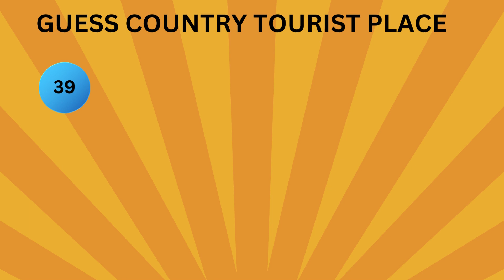Guess tourist place quiz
🌍 Guess the Tourist Place Quiz! 🗺️ Test your travel knowledge with this fun and exciting tourist destination guessing game. Can you guess which country these stunning attractions belong to? From iconic landmarks to breathtaking landscapes, challenge yourself and your friends to see who's the ultimate travel guru!

🏞️ Get ready to explore captivating destinations and learn about different cultures from around the world. This quiz video will take you on a virtual journey, showcasing famous spots that have captured the hearts of travelers globally. Put your geography skills to the test and see if you can match the place to the right country.

Whether you're a jetsetter, armchair traveler, or just someone who loves discovering new places, this video is perfect for you. Hit the play button now and embark on an exciting journey of discovery and knowledge. 🌎🧳📸